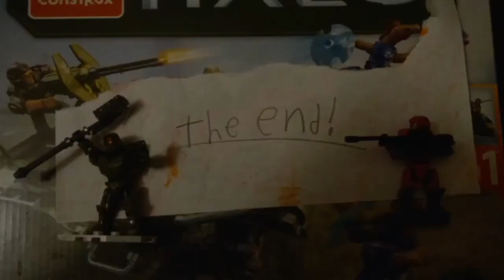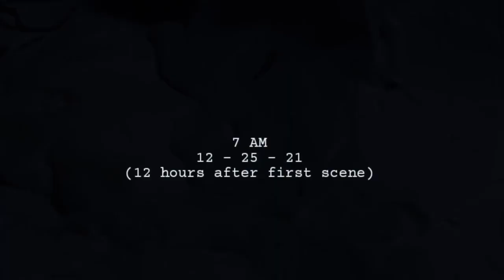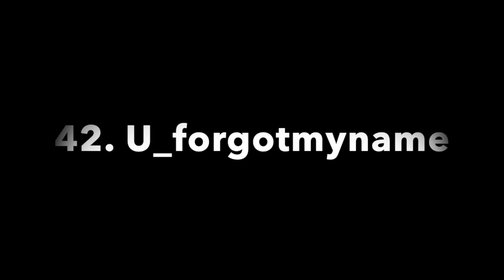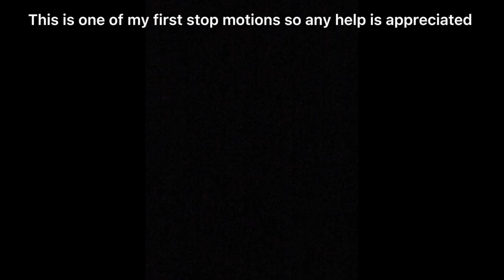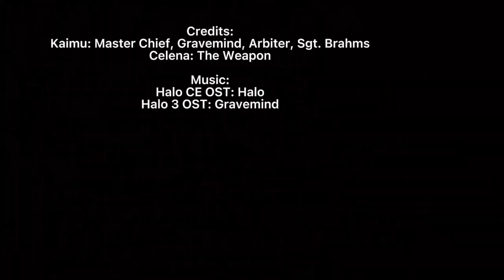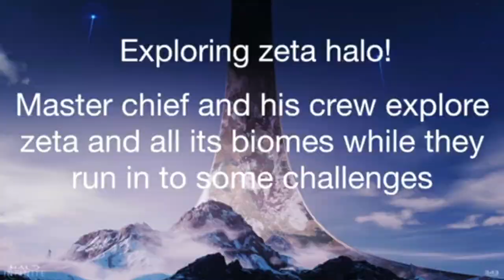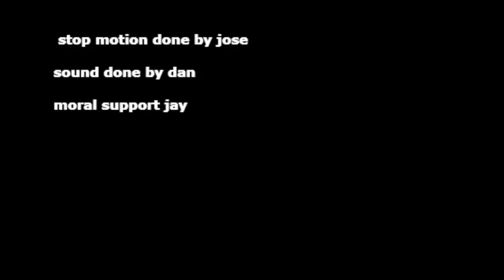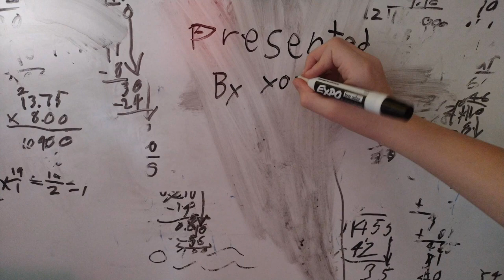178 Halo Mega Construx Stop Motion Animations! The Domain.